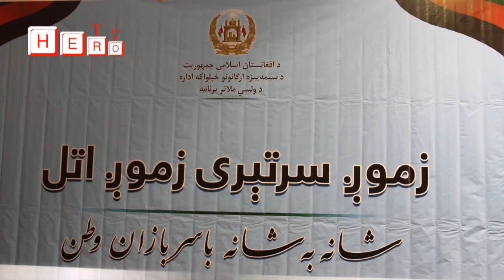New and interesting song of Laghman province